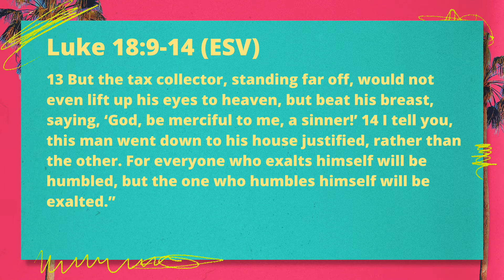CBC Students Motivation Monday - What's The Point? (The Parable of the Pharisee & the Tax Collector)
Join Justin, Jason, and Hope as they study Luke 18 in the final week of their series What's The Point? The Parables of Jesus.